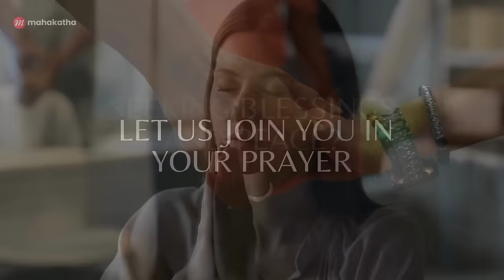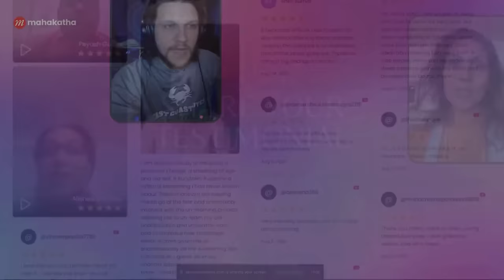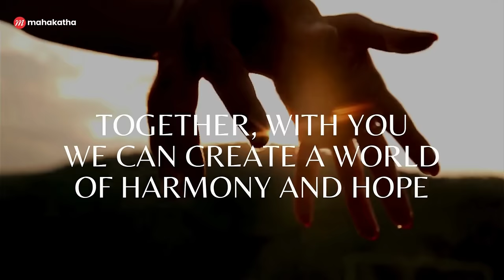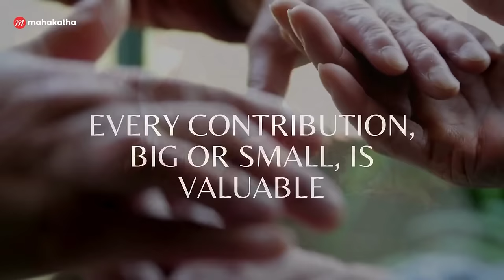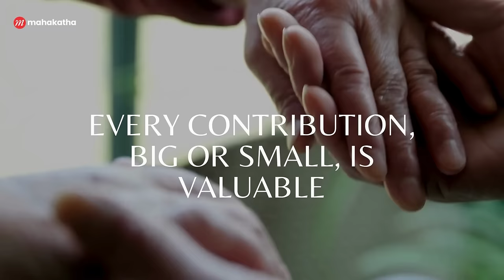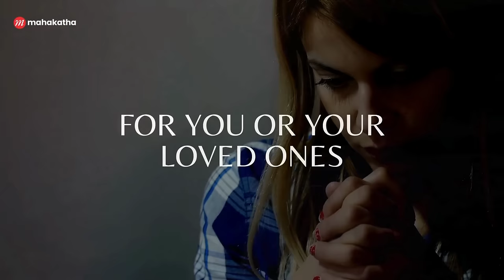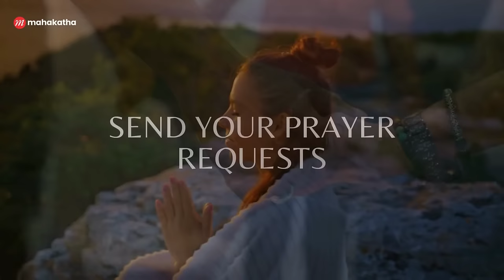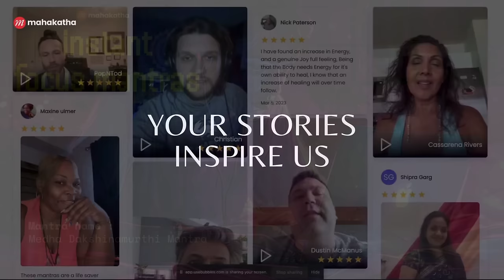BEST MANTRA TO SHARPEN Your Mind: Saraswati Mantra for Focus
This playlist features :
💎 00:04 - Neela Saraswati Mantra
💎 31:32 - Namo Devi Mantra
💎 1:02:21 - Medha Dakshinamurthi Mantra

💎 Neela Saraswati Mantra
This powerful Saraswati mantra has the power to attune the listener's mind to focus and complete concentration, especially during study.

💎Namo Devi Mantra
This empowering Devi mantra removes any self-doubts and gives you the ability to focus on intense tasks put in front of you.

💎 Medha Dakshinamurthi Mantra
This inspiring mantra pays homage to the teacher aspect of Shiva, the ultimate guru. By chanting this mantra, one is able to receive and absorb knowledge to the best of their ability.